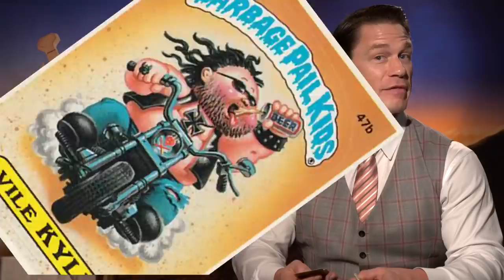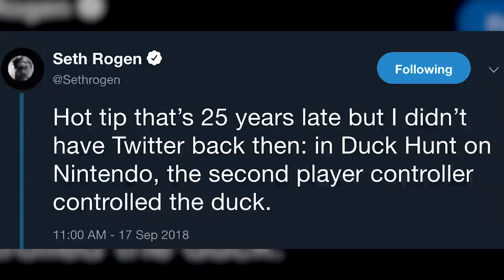How Well Does the Bumblebee Cast Know Totally Rad '80s Toys?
The new Transformers prequel takes place in 1987, so we asked the stars to play with some of the coolest toys of the day. Turns out John Cena's something of an expert in this arena...